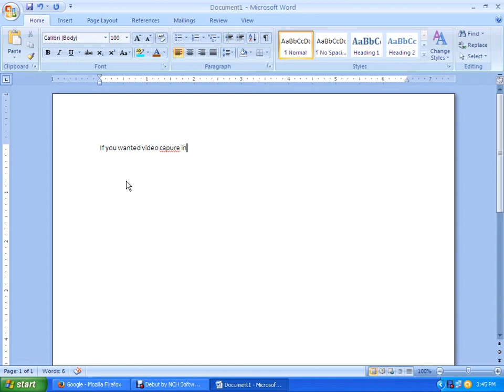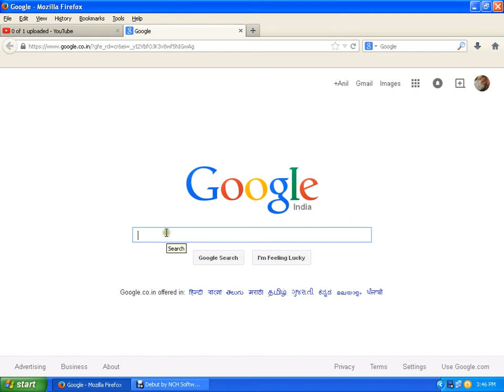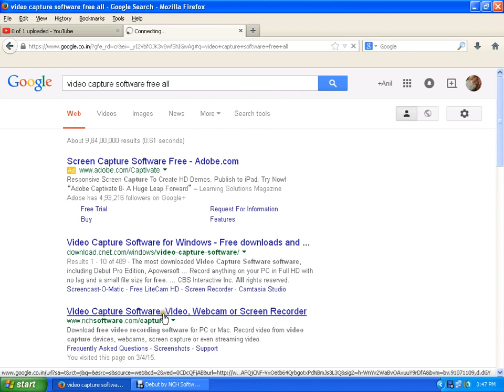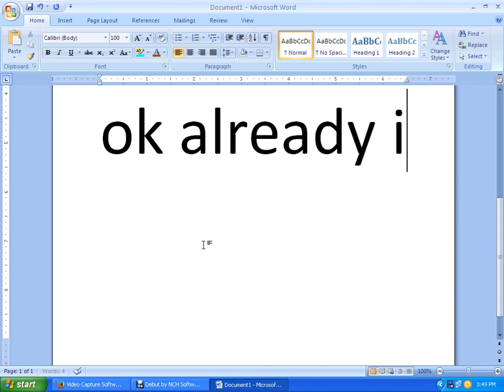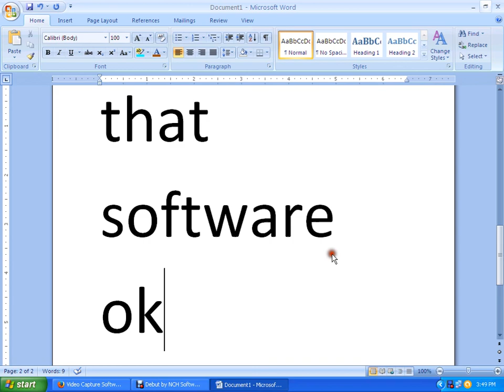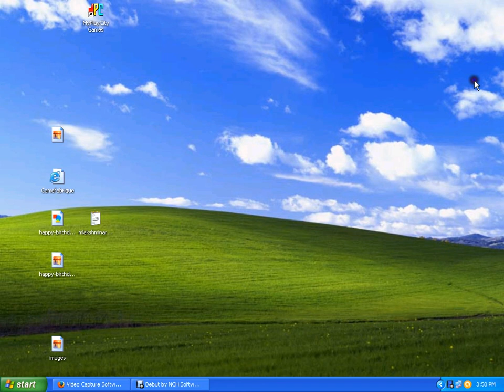how to download video capure software in computer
Watch how to download video capure software  in computer